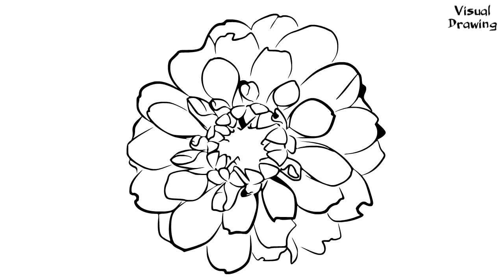Flower Design Drawing, How To Draw A Dahlia Flower Easy For Beginners Step By Step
Flower Design Drawing, How To Draw A Dahlia Flower Easy For Beginners Step By Step. Harvest time is a magnificent season: brilliant trees, natural air, excellent sky. What's more, a great deal of intriguing and various hues.

Would you like to figure out how to draw harvest time blossoms? How about we start with a dahlia:) on the off chance that you draw a couple of dahlias, you will get a bunch.